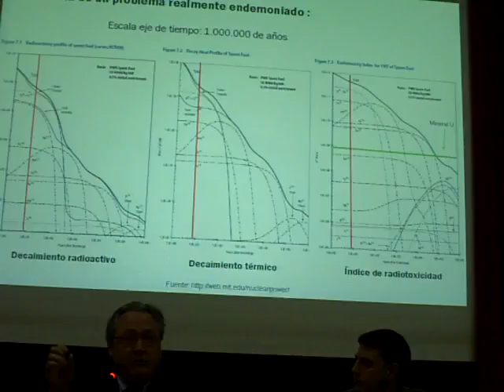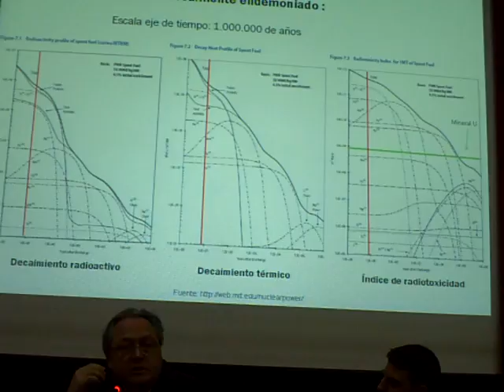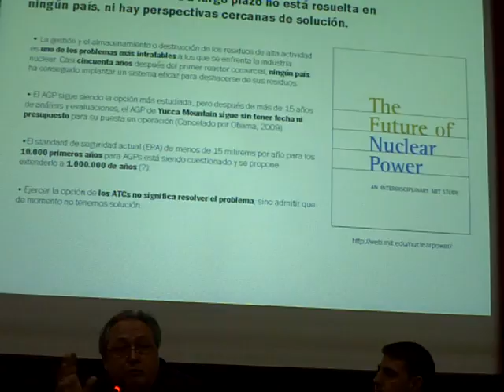(5-11) Debat informatiu sobre lo M.T.C. a Vinebre.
Cinquè dels onze vídeos que són la xerrada-debat informativa que se va fer lo dijous 18 de febrer a Vinebre sobre lo magatzem temporal centralitzat de resudus radioactius . Acte organitzat per l'Ajuntament de Vinebre.